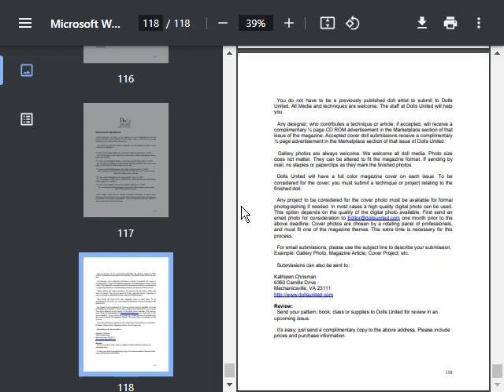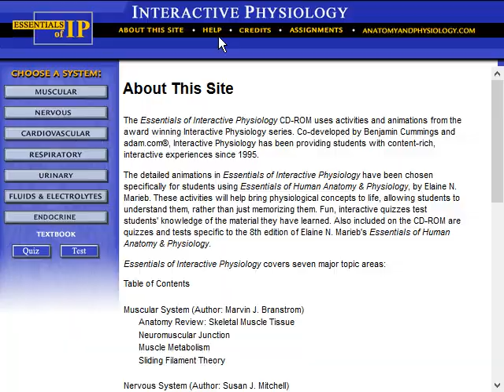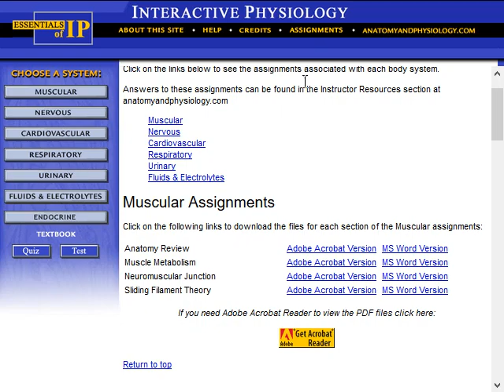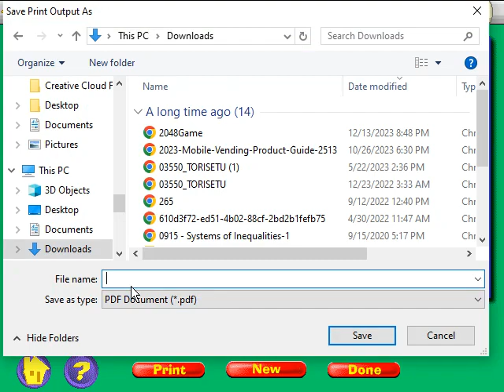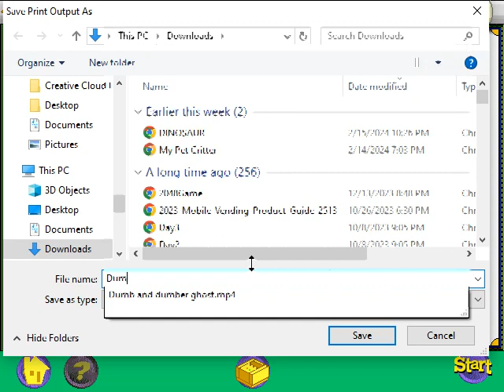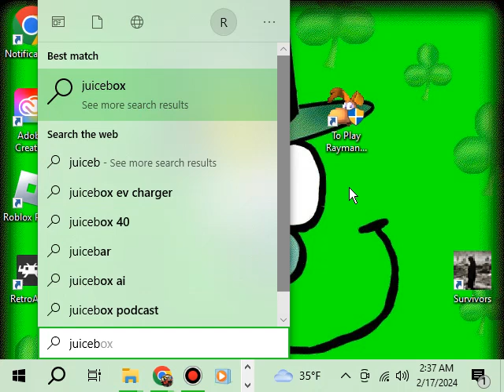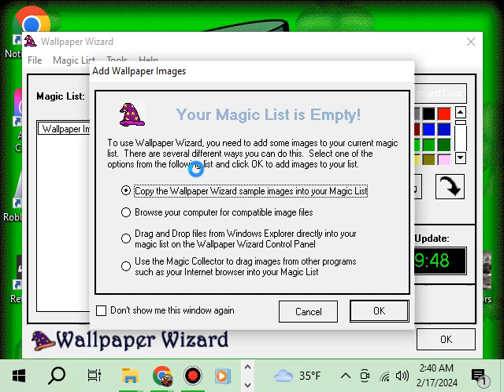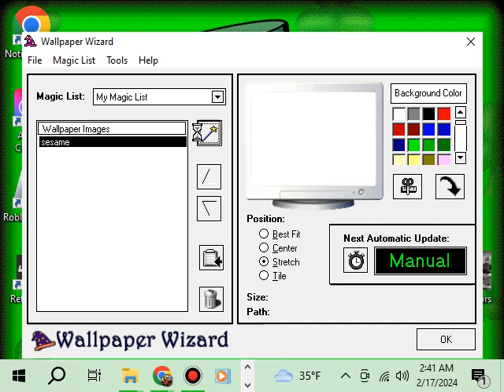AMediaList: Episode 34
Dolls United_ Swimsuit Issue
Essentials of Interactive Physiology (requirements.html) (Pale Moon)
Exploring Where & Why
Juice Box
Spiderman 2 - Activity Center
Wallpaper Wizard